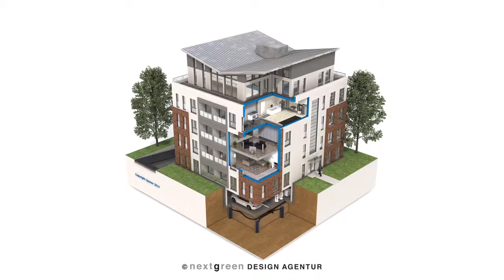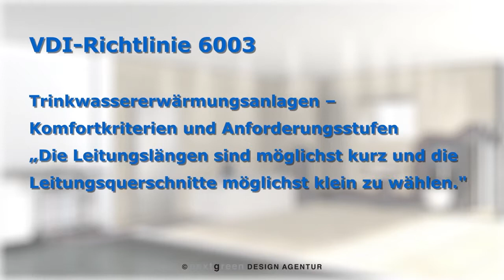nextgreen - designed for Uponor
Reigheninstalation oder Ringinstalation, Die von Uponor hergestellten Produkten werden in der Animation von nextgreen vorgestellt.